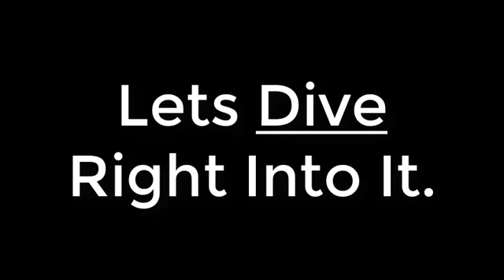My Favorite Chat Noir Puns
AHHHH His puns are purrrrrfect

I could have just cut it down to just his puns, but I like it when you have the whole clip so you can have some context.

Make a great day everyone, and always remember to smile and that you're loved!